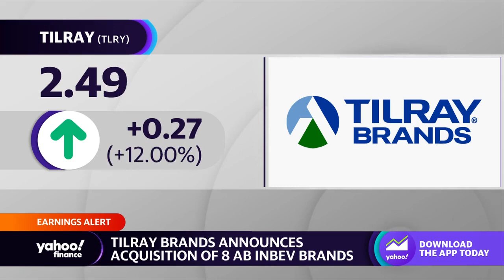Tilray stock pops on purchase of eight brands from Anheuser-Busch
Yahoo Finance anchors Julie Hyman and Brad Smith  break down Tilray stock up on the company's acquisition of 8 AB InBev brands including Shock Top, Breckenridge Brewery, Blue Point Brewing Company, 10 Barrel Brewing Company, Redhook Brewery, Widmer Brothers Brewing, Square Mile Cider Company, and HiBall Energy.